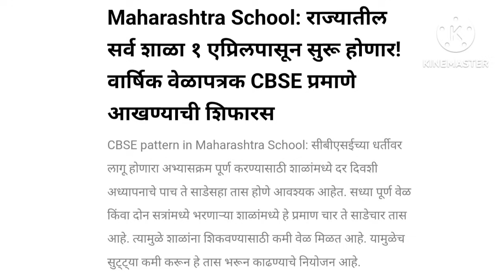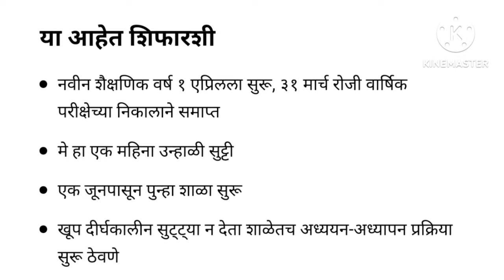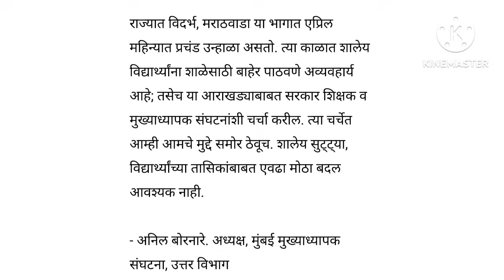शिक्षक व शाळांना आता नवीन वेळापत्रक / एवढ्या सुट्टया कमी होणार/शाळा सुरु तारीख बदलली.. पहा सविस्तर